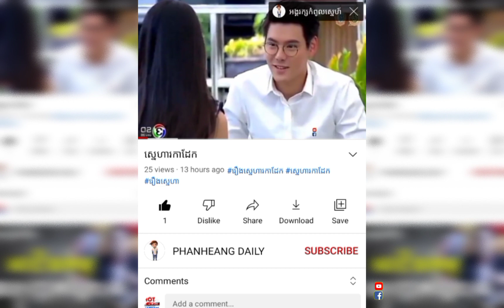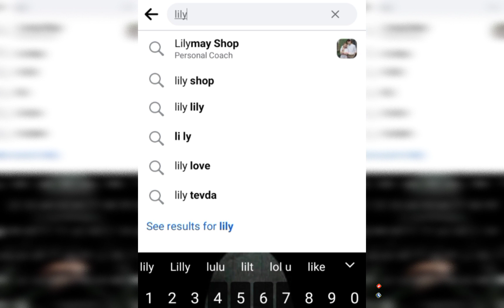ល្បែងស្នេហ៍ស្រីឆ្នាស់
រឿងល្បែងស្នេហ៍ស្រីឆ្នាស់

បើសិនជាបងប្អូនចង់មើលភាគបន្ត សូមខមិនភាគតខាងក្រោមវីឌីអូ